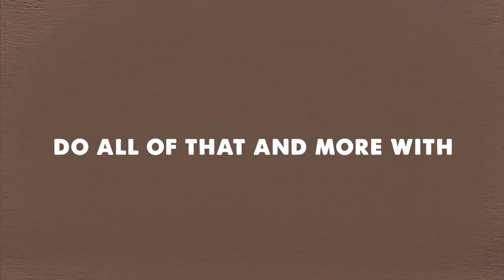Danielle Ate the Sandwich Socks *Now Available!*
Did you know I sell Danielle Ate the Sandwich socks!?